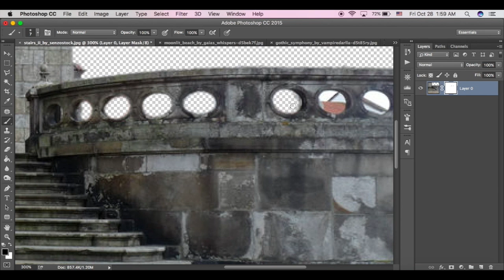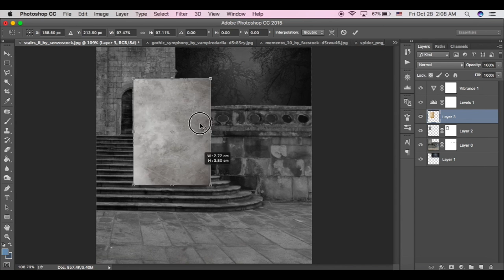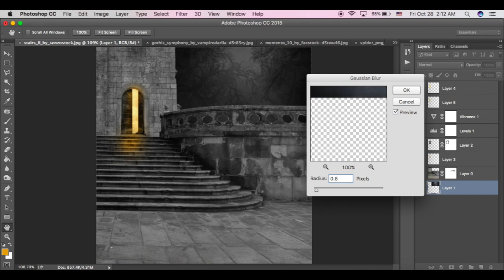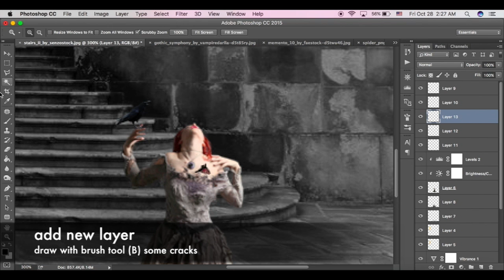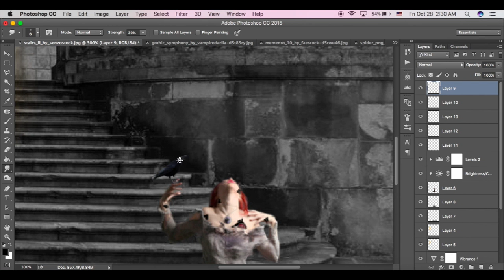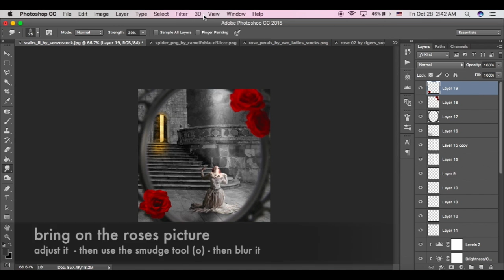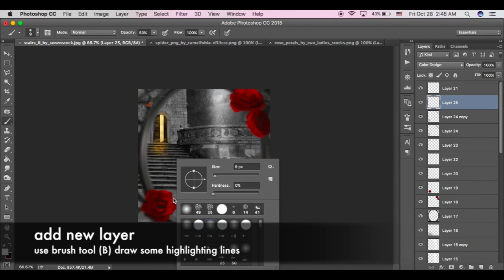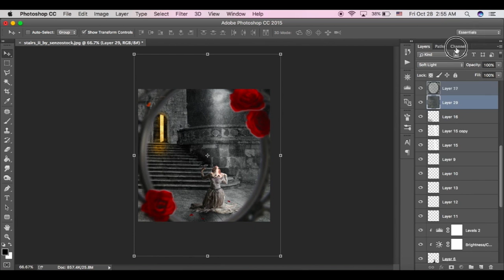Ağla Kalbim I Digital art I photomanipulation for beginners I Photoshop CC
this photomanipulation was inspired by this song:
Bengü - Ağla Kalbim

This is a quick photomanipulation tutorial for beginners used Photoshop CC

i have used :
- MacBook Air
- QuickTime Player for recording the screen
- Final Cut for montage

and youtube music for creators, Wiliam tell by Rossini -

- Deviantart stocks i don't claim the right of any. -

-PS: you may use any moon picture and any texture you like-

By: Alaa Jad
My artworks may not be copied, edited, published, or uploaded in any way without my written permission.